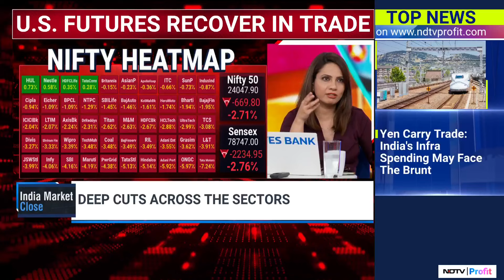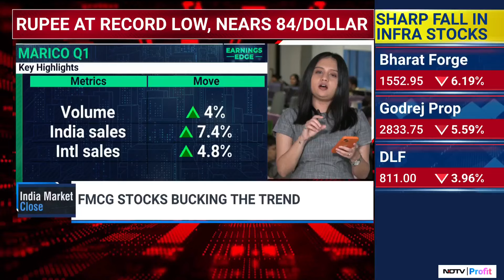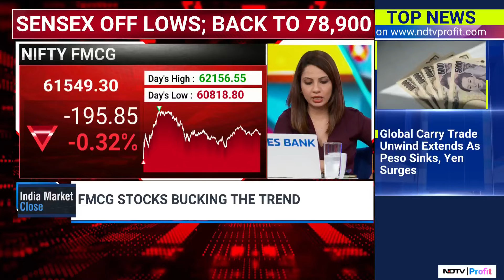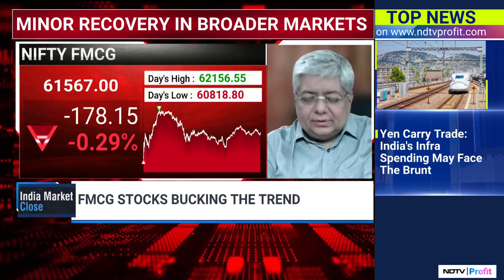How Are FMCG Stocks Beating The Stock Market Crash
FMCG Stocks: Britannia, Marico Buzzing In Trade.